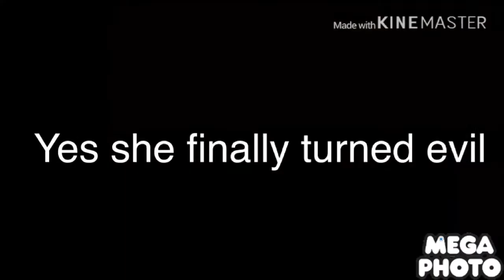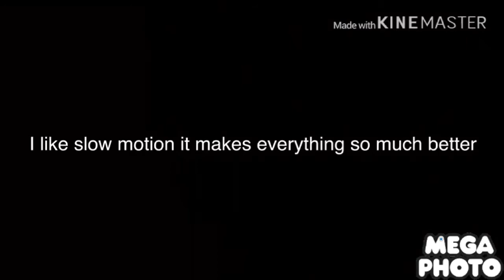I edit another miraculous ladybug episode because I don’t know what else to post on YouTube